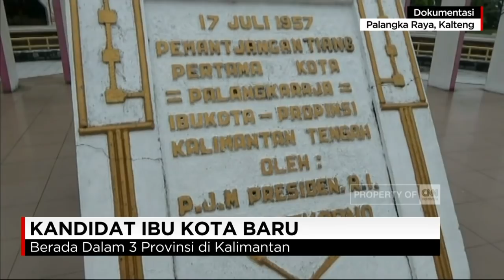Kajian Ibukota Baru Akan Segera Rampung; Pengganti Ibukota Jakarta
Kajian awal pemindahan ibu kota negara, hampir rampung. Dengan demikian nama calon ibu kota akan keluar, dalam waktu dekat.

Badan Perencanaan Pembangunan Nasional (Bappenas), menyatakan kajian terkait calon ibu kota baru, akan selesai sebelum akhir Desember 2017. Hasil kajian akan disampaikan ke Presiden Joko Widodo. Kajian pemindahan ibu kota tersebut terkait dengan lokasi, pembiayaan, dan perkiraan kebutuhan. Namun belum terkait dengan desain kota.

Like & Follow Facebook:
CNN Indonesia

cnnindonesia